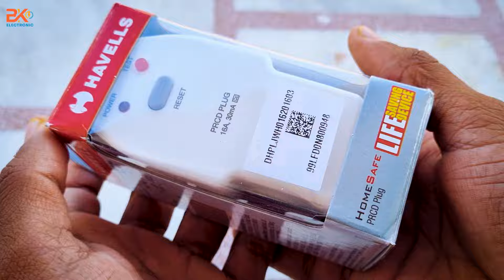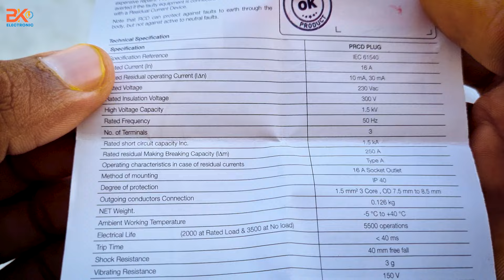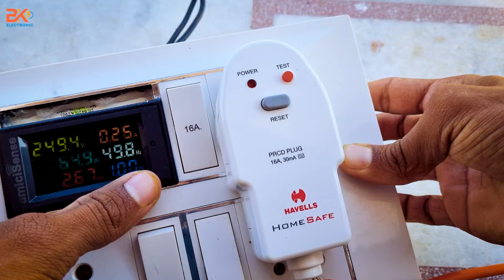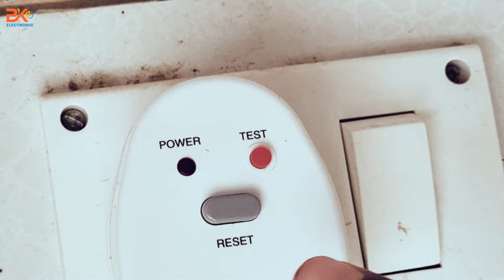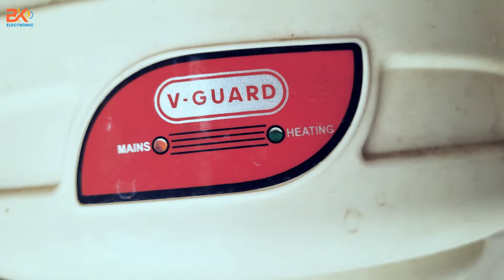Ab geyser, fridge, Mixer se CURRENT nhi lagega. Havels Smart PRCD plug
What is PRCD plug
Prevents chances of any electrical shock. Test function is for checking any abnormality in the circuit. RESET function is for switching on the applicance after its shut down. Can be used with multiple appliances –Irons, Microwaves, OTGs , washing machines , water heaters etc.

किसी भी बिजली के झटके की संभावना को रोकता है। टेस्ट फ़ंक्शन सर्किट में किसी असामान्यता की जांच के लिए है। रीसेट फ़ंक्शन एप्लिकेशन के बंद होने के बाद स्विच ऑन करने के लिए है। कई उपकरणों के साथ इस्तेमाल किया जा सकता है - आयरन, माइक्रोवेव, ओटीजी, वाशिंग मशीन, वॉटर हीटर इत्यादि।

My Gear
Glue Gun
Soldering Iron
Drill Machine